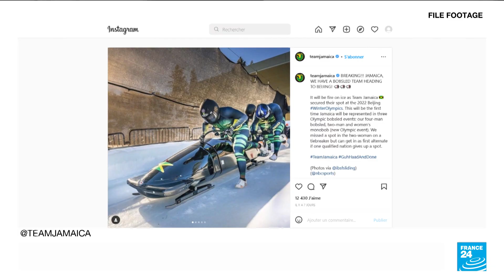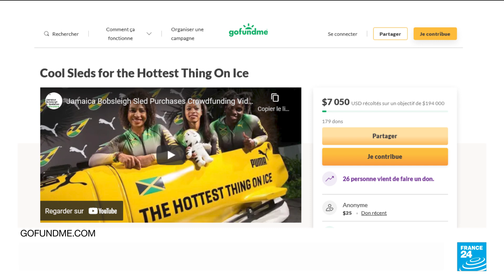24 years later Jamaica's four-man bobsleigh team is back at the Winter Olympics • FRANCE 24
Jamaica's bobsleigh teams have been a welcome sight at Winter Games ever since the nation, known more for its tropical climate, beat the odds to qualify for the 1988 Calgary Olympics which inspired the feel-good Disney film 'CoolRunnings'.